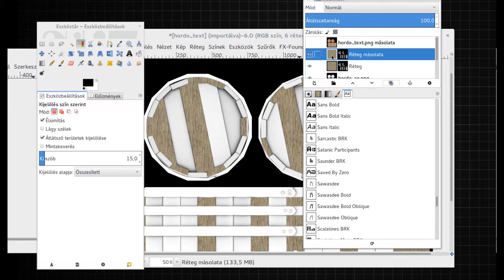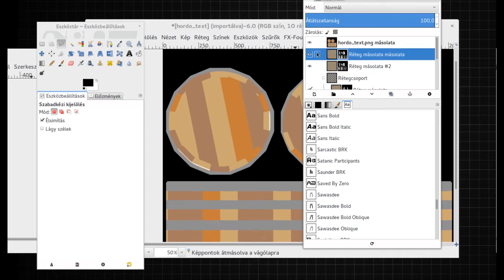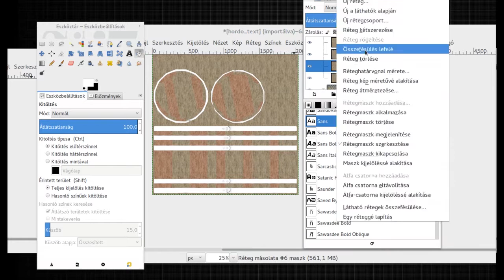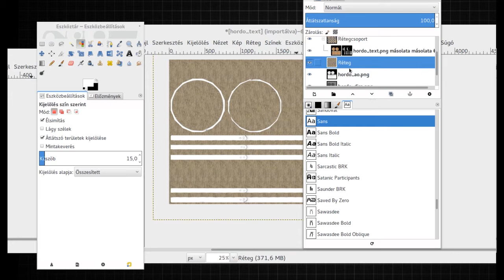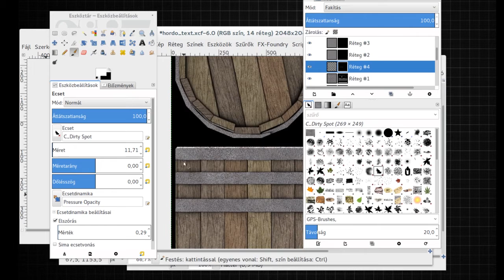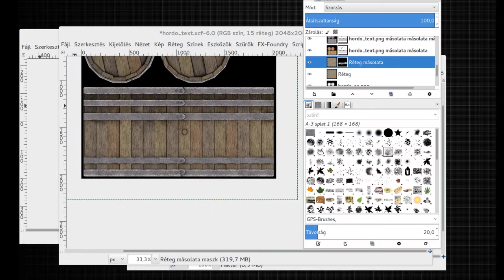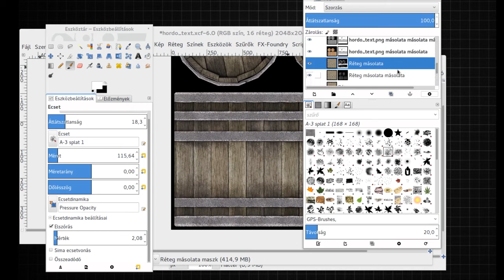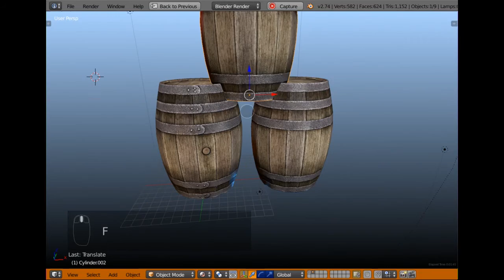Modeling barrel part 2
Modeling barrels blender time-lappse video lesson. -texturing